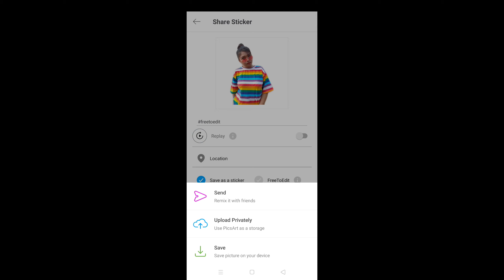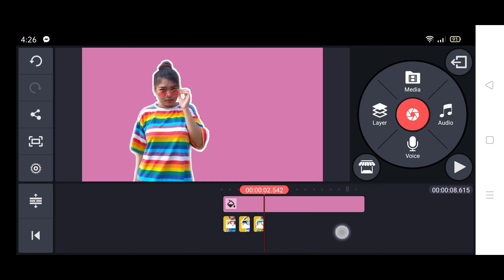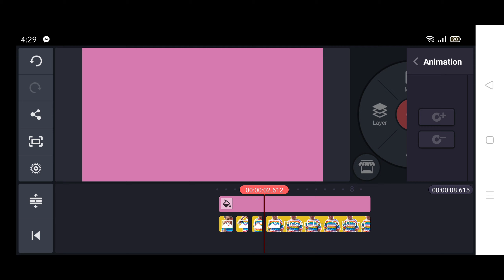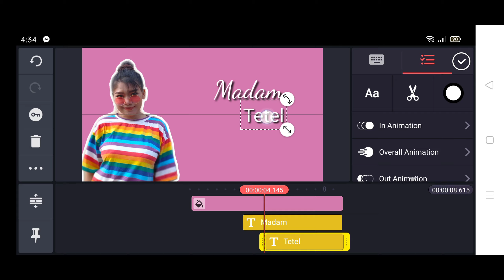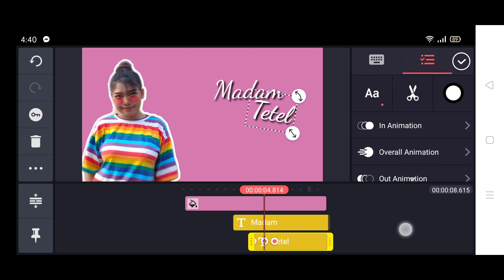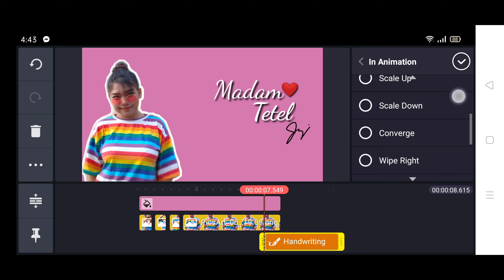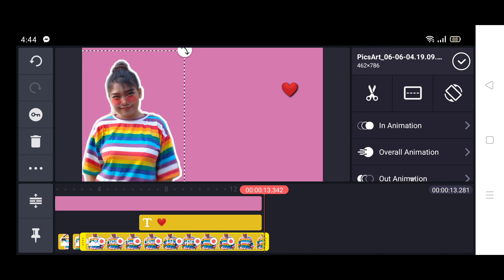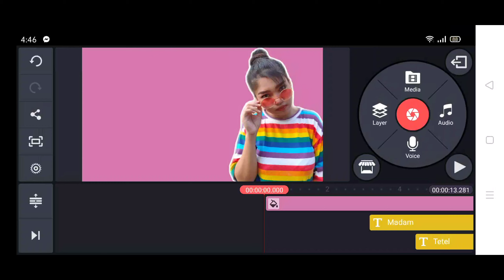HOW TO EDIT INTRO VLOGGING | Vlog.#16